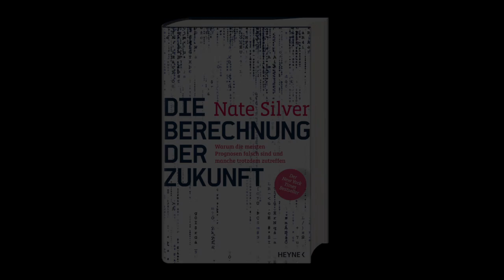Nate Silver »Die Berechnung der Zukunft« (Heyne Sachbuch)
Nate Silver hat die Wahlergebnisse aller 50 amerikanischen Bundesstaaten exakt vorausgesagt - jetzt können seine Prognosen vor Finanzkrisen und Umweltkatastrophen warnen.